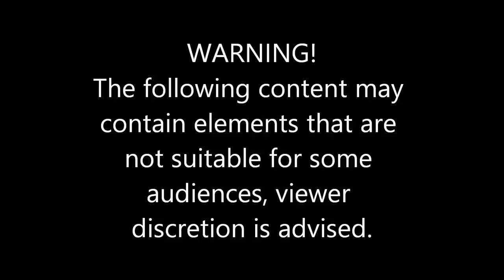THE FEELS ARE STRONG! | The Walking Dead Final Season!! (INTRO)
SO EXCITED TO BE PLAYING THE FINAL SEASON OF AN AMAZING GAME!! THE WALKING DEAD TELL TALE GAMES!!